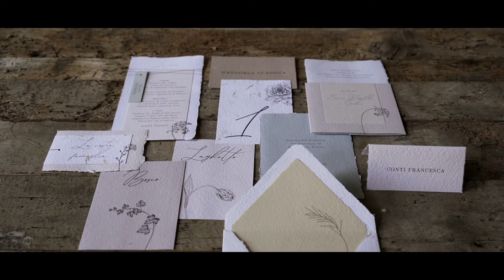Matrimonio al Convento dell'Annunciata